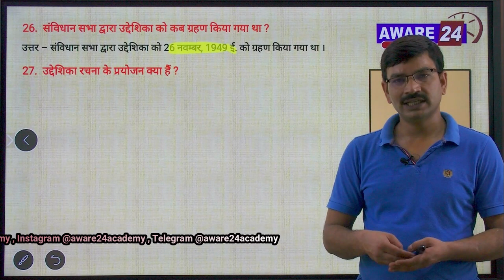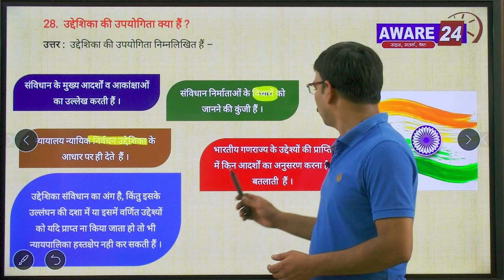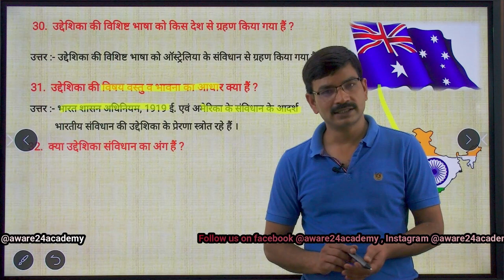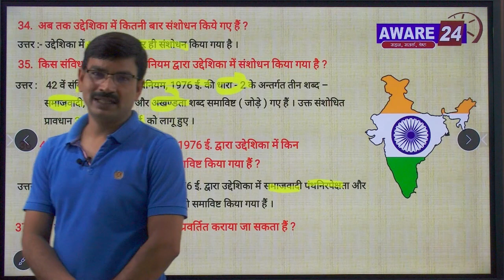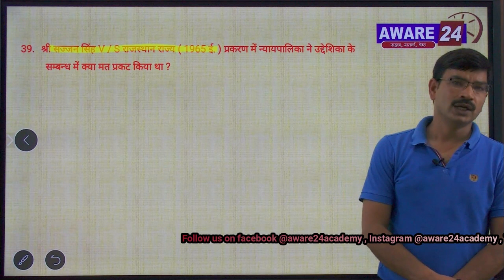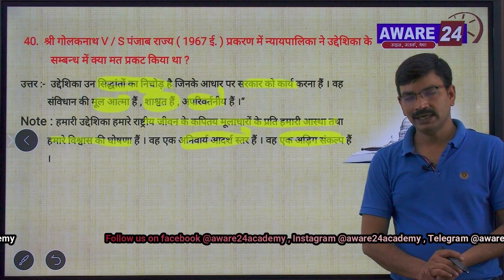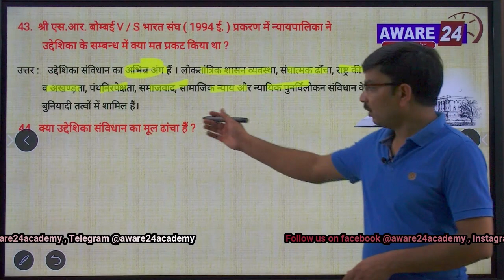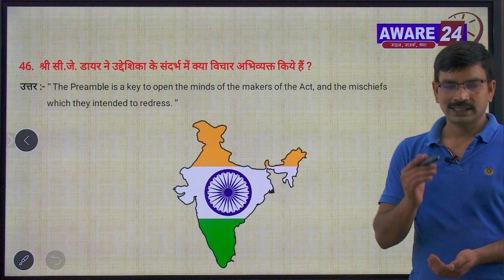भारतीय संविधान की उद्देशिका से सम्बन्धित सम्पूर्ण विश्लेषणात्मक एवं तथ्यात्मक अध्ययन ( भाग - 2 )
The Constitution of India